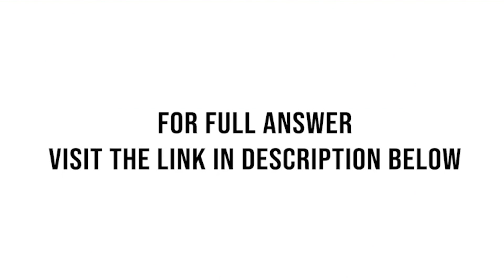Presented below is an aging schedule for Pharoah Company at December 31, 2021. Number of Days Past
Presented below is an aging schedule for Pharoah Company at December 31, 2021. Number of Days Past Due Customer Total Not Yet Due Over 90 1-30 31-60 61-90 Anders $ 21,900 $10.700 $11,200 Blake 38,800 $38,800 Coulson 58,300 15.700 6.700 $35,900